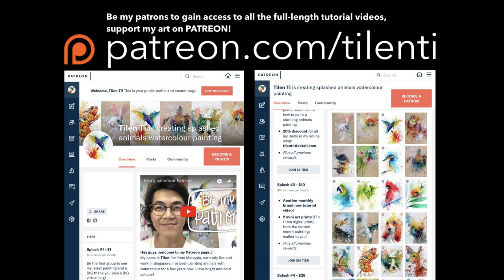How to paint LADYBUG with watercolor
Demo painting process of LADYBUG with watercolor, enjoy!

"LADYBUG”
Watercolor on cold pressed paper
19 x 13.5 cm
2020